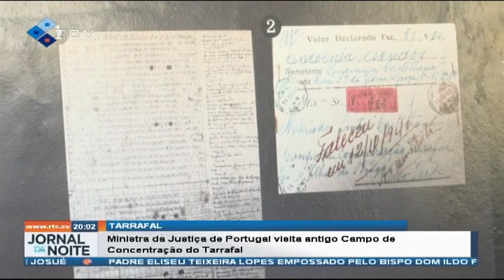Ministra da Justiça de Portugal visita antigo Campo de Concentração do Tarrafal